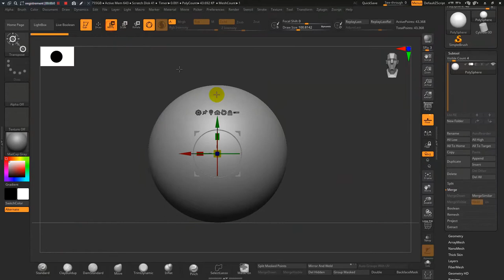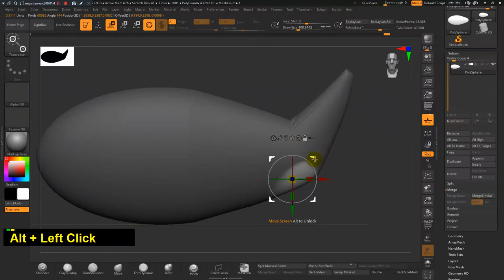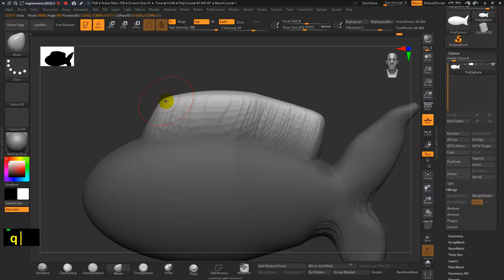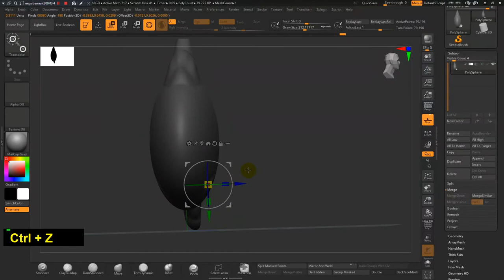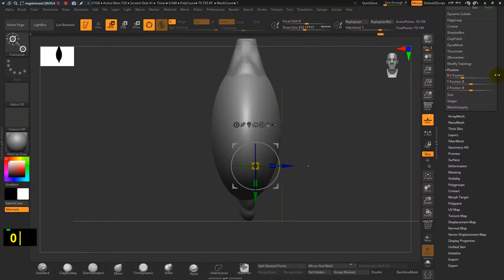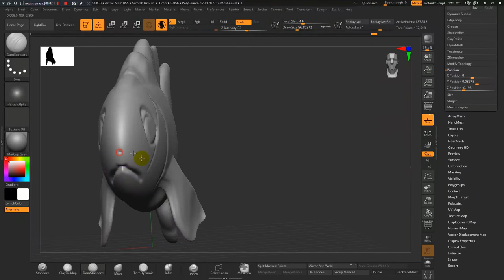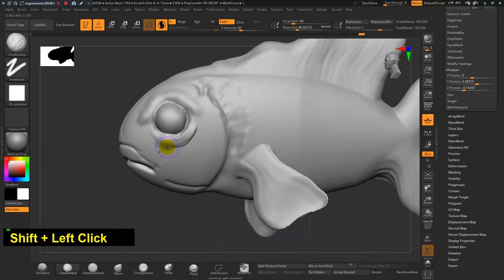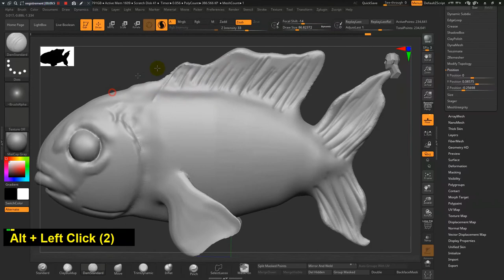How to Sculpt a Fish Zbrush Quick Tips